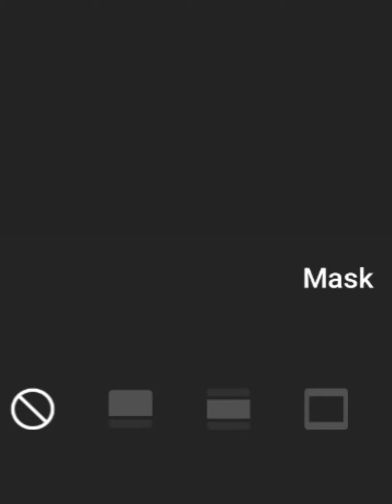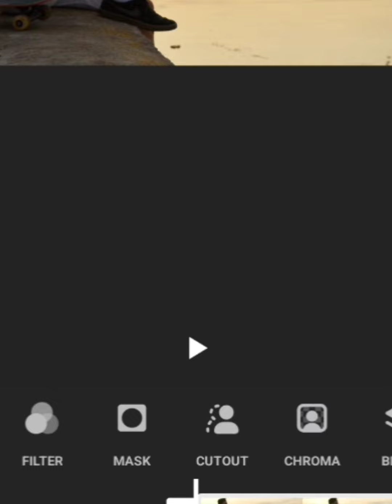change sky on InShot